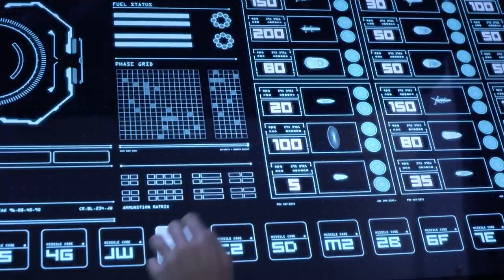Sci-Fi Short Film “The New Politics" | DUST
Make Games, Not War.

"The New Politics" by Joshua Wong

More About The New Politics:
It is the year 2056, and the two major political superpowers are on the brink of war with one another. In order to settle their major disputes they choose to elect some of their best and most promising candidates to battle on behalf of the nation. These are The New Politics.

Full Credits:
Writer / Director / Producer : Joshua Wong
Co-Producer : Spencer Douglass
Executive Producer : Ernest Wu
Cinematographer : Derrick Fong
CAST
Zara Anders - Aleisha Rose
Jade Chu - Jaeden Cheng
News Anchor - Kate Daniel
Man in bed - Jesse Lenoir
Paparazzi - Chelsea Rusnak
Alex Bedwell
Georg He
Joseph Chow
Yuki Maryrose
Brayden Hancock
Girl on phone - Ifat Kafry Hindes
Production Designer - Emillie Chiu
Make up and Hair - Natasha Moor
Sound Supervisor - Jonathan David Wang
Music Arrangement - Joshua Wong
Colourist - Chow Chung
Visual Effects Joshua Wong
Timmy Kan
Leon Tang
Storyboards - Jonathan Jay Lee

Follow Joshua Wong on Instagram: @option4our